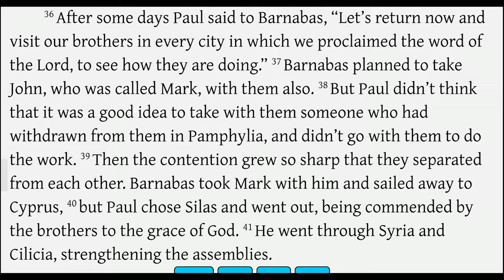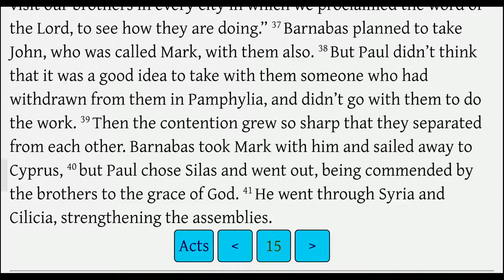Acts 15:36-41 Paul and Barnabas Part Ways